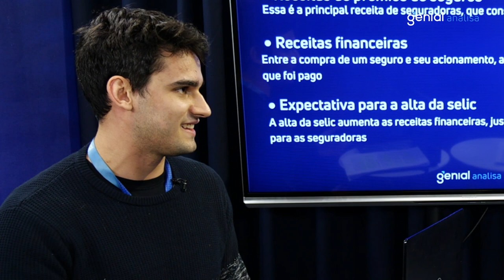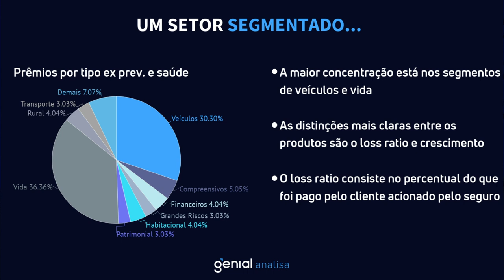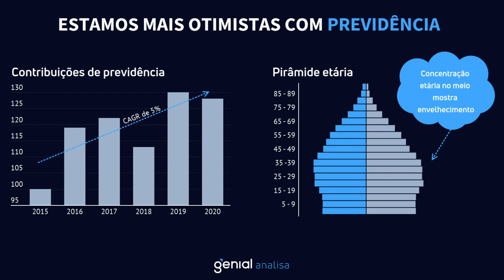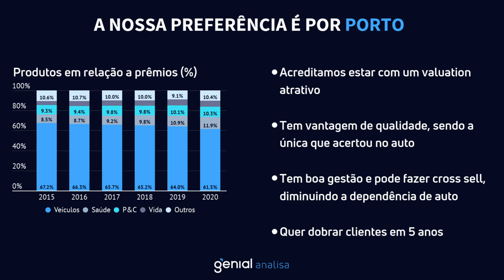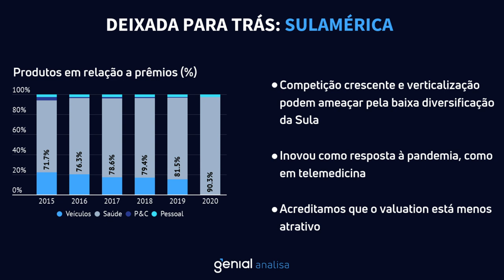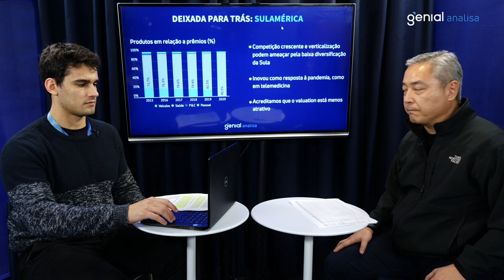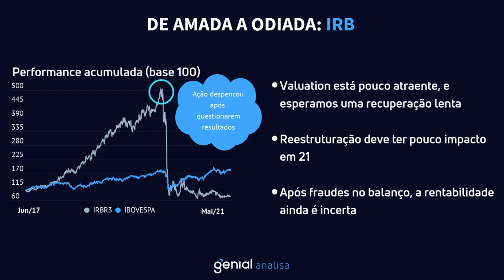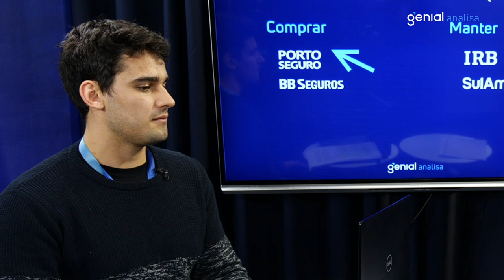Setor de Seguradoras - Início de Cobertura por Eduardo Nishio e Bruno Bandiera